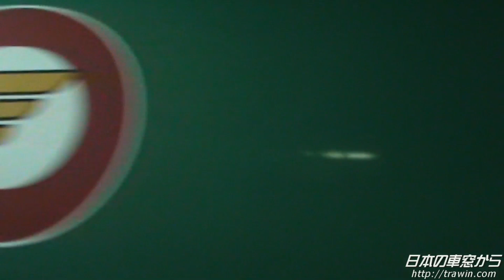【車窓HD】ＪＲ中央線 国立→立川 JR Chuoline Kunitachi - Tachikawa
【注】大雨によるダイヤ乱れのため、所要時間が長くなっております。
次は　立　川　　　Next Tachikawa
2011年7月の収録です。
収録車両：Ｅ２３３系０番台